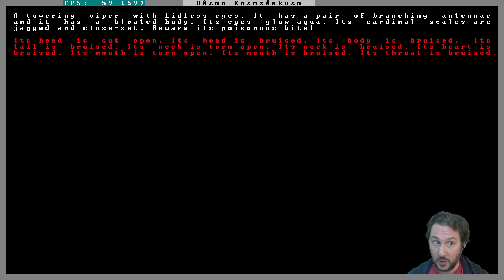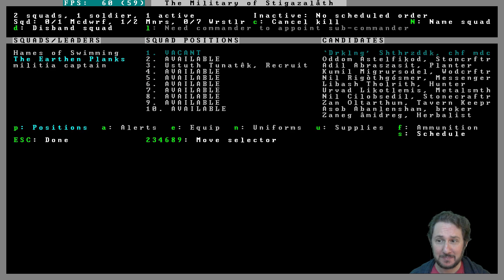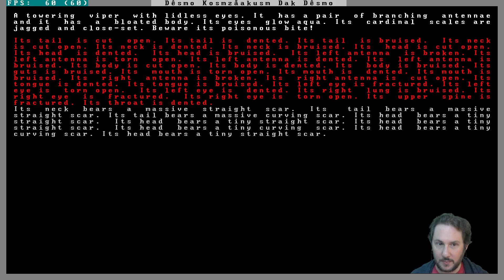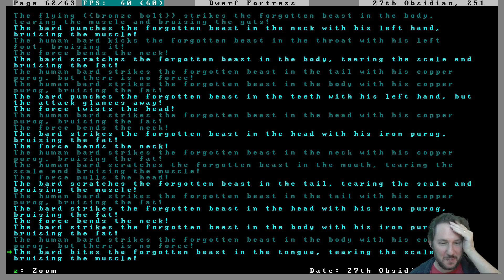Dwarf Fortress -- Episode 33: Forgotten Beast Extract -- Rainbow God Temple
Live Stream of Dwarf Fortress -- Rainbow God Temple
Episode 33: Forgotten Beast Extract

Can our army defeat the invading giant poisonous viper? And if not... who can?...